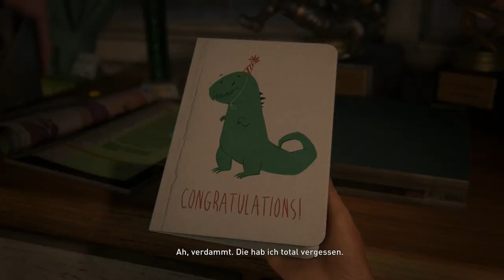✪ Lets Play The Last of Us Part 1 / Staffel 1 - Folge 01: Atemlos ✪